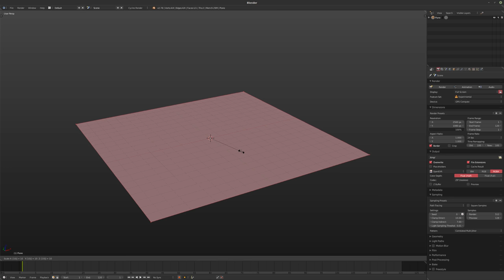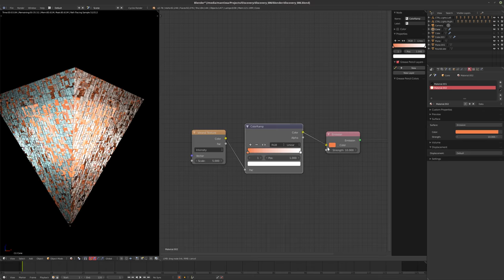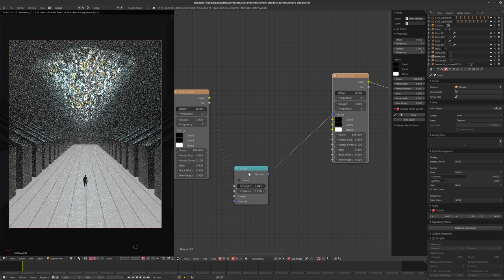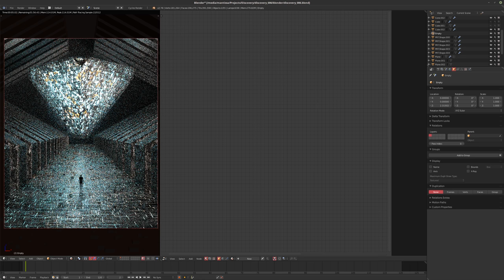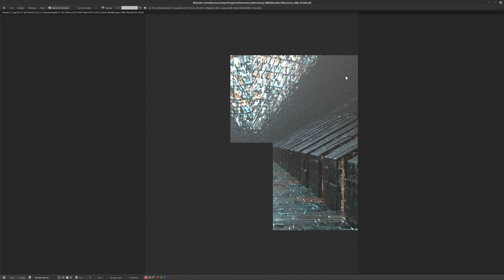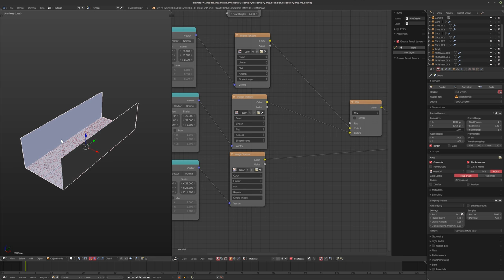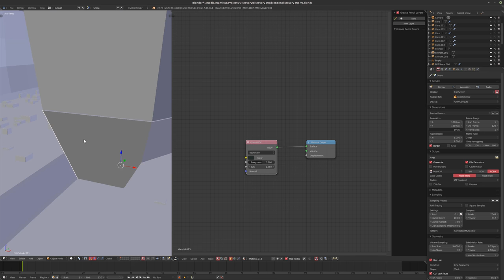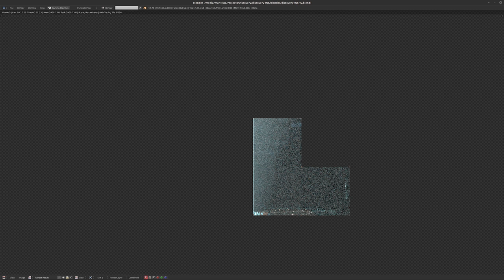Workflow Log 014 [BLENDER]